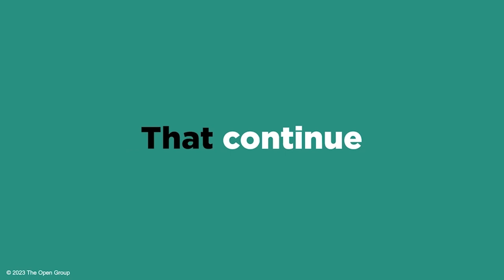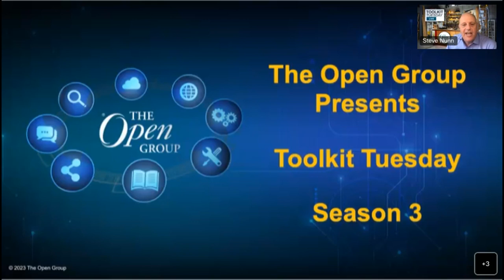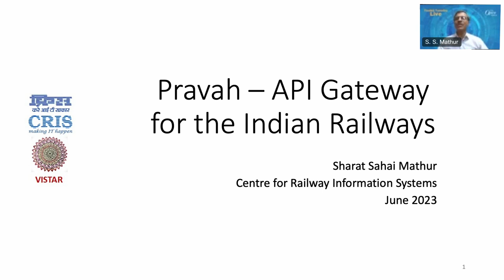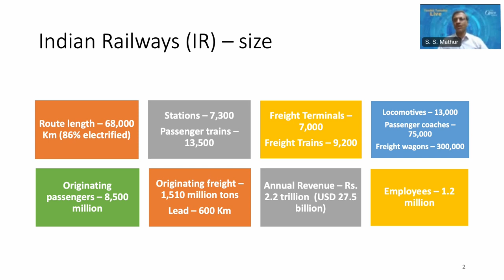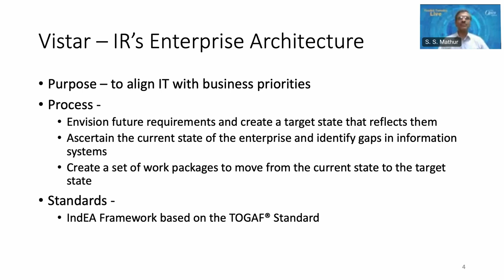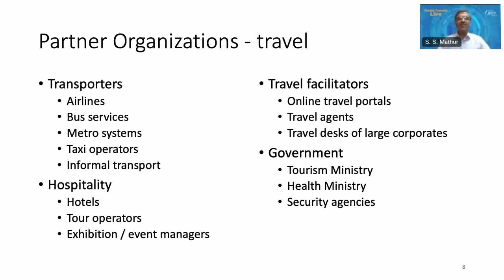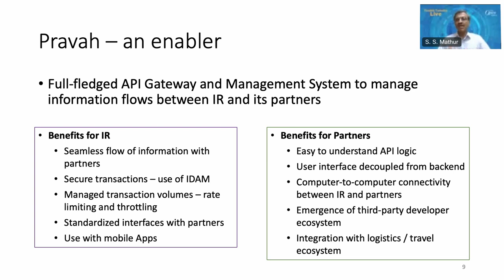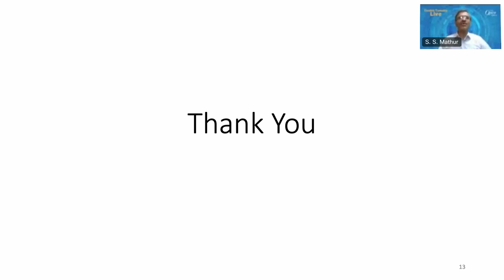Pravah – API Gateway for Indian Railways/The 2023 India Awards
As part of the Enterprise Architecture development of Indian Railways, an API Gateway and Management System named Pravah (Flow in Hindi) has been installed by CRIS, the IT arm of the Indian Railways. The purpose of Pravah is to enable Boundaryless Information Flow™ amongst IR and its partners, especially in view of the increasing emphasis on developing a logistics ecosystem within the country. The API Gateway enables information to be securely interchanged across organizational boundaries with minimal effort, and fits into the broader EA effort of the Indian Railways.

Sharat Sahai Mathur (Group General Manager at Centre for Railway Information Systems)

Dr. Pallab Saha (General Manager India, The Open Group)